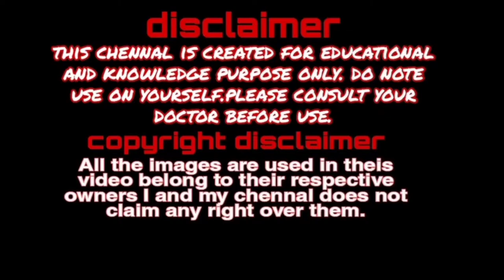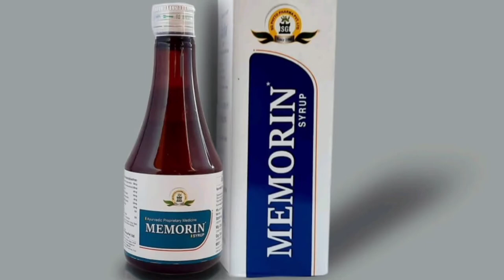मन को शांत करने के लिए सबसे अच्छी दवा ✅ memorin syrup review| memorin Syrup help to boosts memory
queries solved
1:- Memorin syrup how to use
2:- memories kaise badhaye
3:- memorin syrup review
4:- memorin syrup ke fayde
5:- memory inhenser